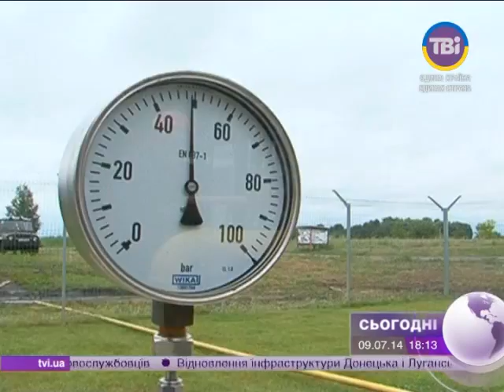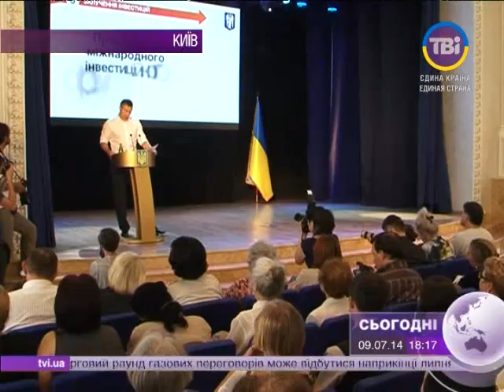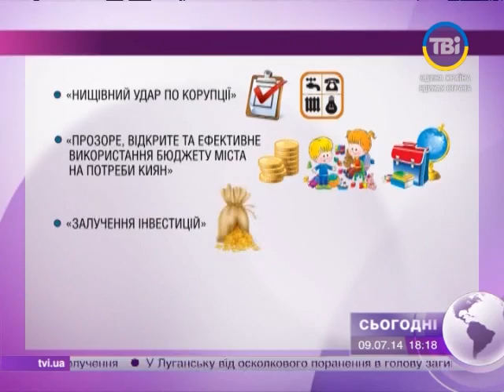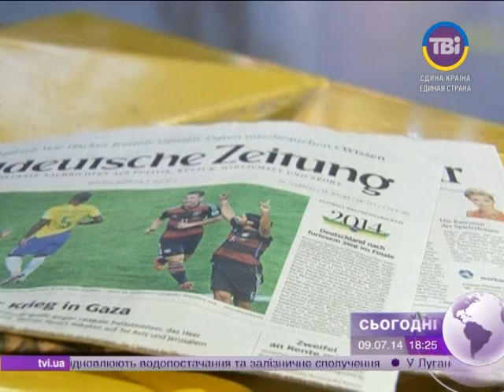Сьогодні о 18:00 від 09.07.2014